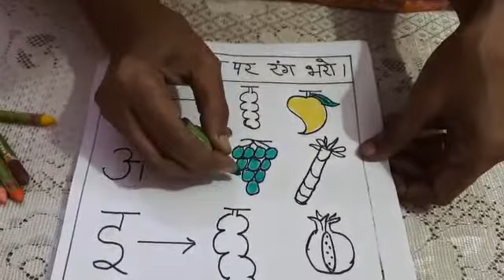कक्षा - के. जी, विषय- हिन्दी, शीर्षक- स्वर देखकर सही चित्र पर रंग भरो।